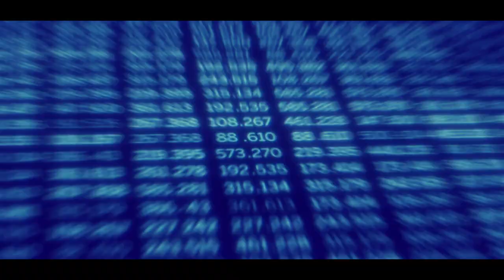What's Next Season V: Coming Soon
South Africa’s most popular technology show, What’s Next with Aki Anastasiou, will start its fifth season soon.

Since its launch in June 2020, What’s Next with Aki Anastasiou has exceeded 2.1 million video views and has featured interviews with top South African ICT executives like Vodacom CEO Shameel Joosub, Dell SA MD Doug Woolley, and EOH CEO Stephen van Coller.

It has also featured prominent South African businesspeople, including Montegray Capital’s Michael Jordaan and Sygnia CEO Magda Wierzycka.